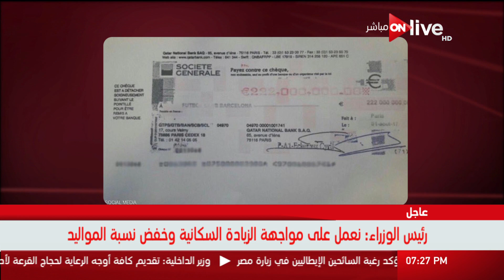بين السطور - أماني الخياط تكشف المال القطري الملوث في صفقة نيمار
بين السطور - أماني الخياط تكشف المال القطري الملوث في صفقة نيمار  (حلقة الأربعاء 9 أغسطس 2017 )

 الموقع الرسمي للقناة ..